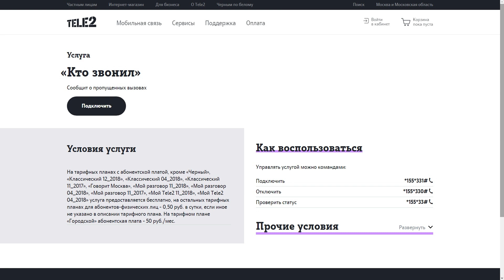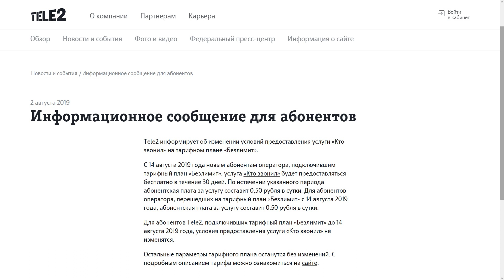Изменения на тарифе Теле2 "Безлимит" с 14 августа 2019 года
Мобильный оператор Теле2 объявил о том, что с 14 августа 2019 года изменятся условия предоставления услуги «Кто звонил» на тарифном плане «Безлимит». Текстовая версия